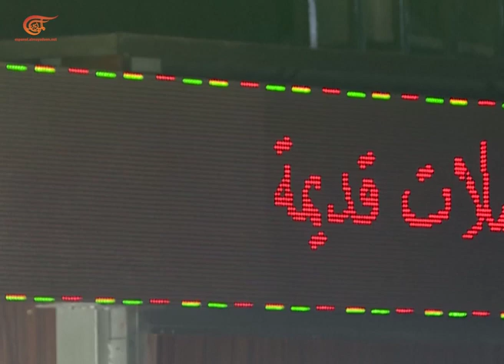El Líbano en resistencia contra presiones político - económicas externas y corrupción crónica ...